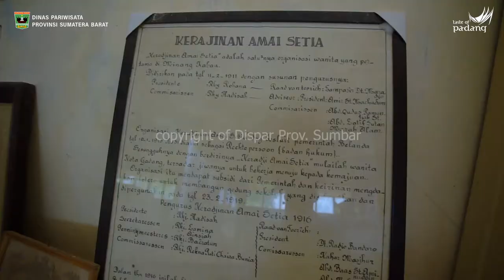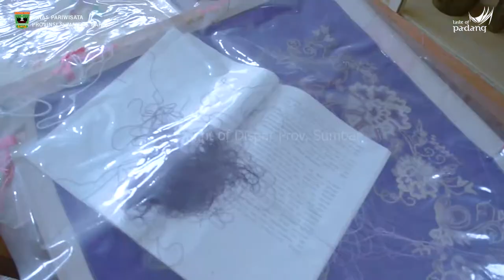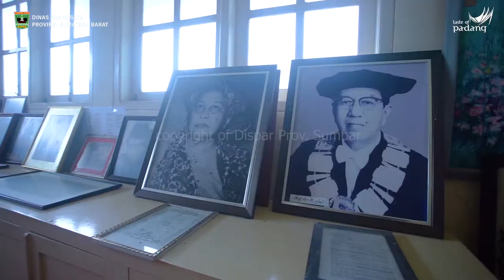CIGOK #31 KERAJINAN AMAI SETIA Organisasi Wanita Pertama di Sumatera Barat